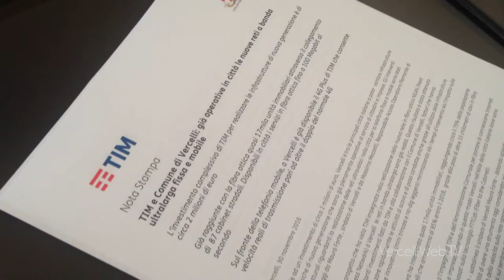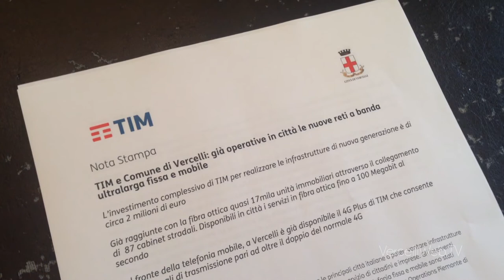20161130 Comune Banda Larga